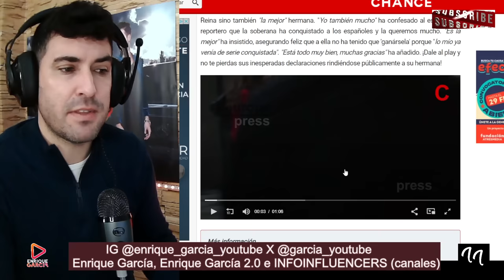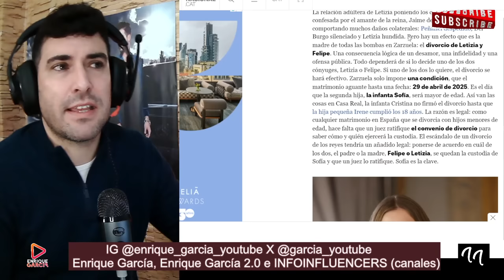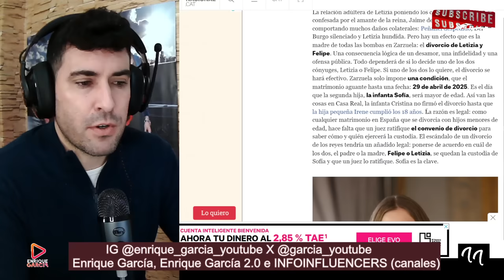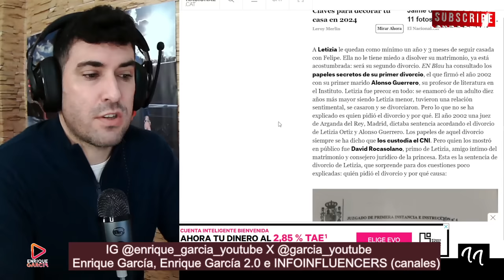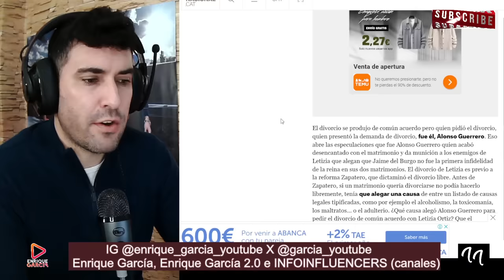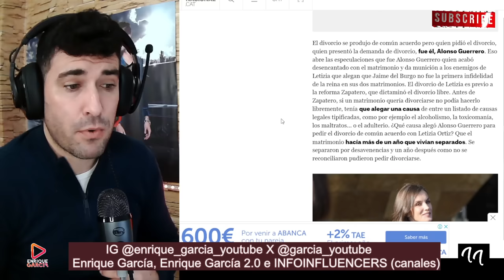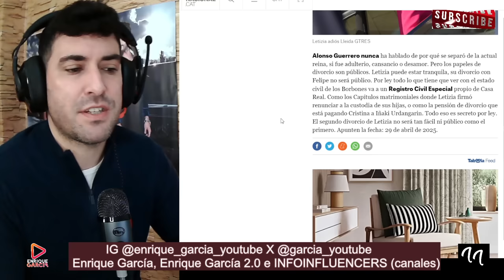TELMA SE VA DE LA LENGUA Y SALE A LA LUZ LA FECHA DEL DIVORCIO ENTRE EL REY FELIPE Y REINA LETIZIA